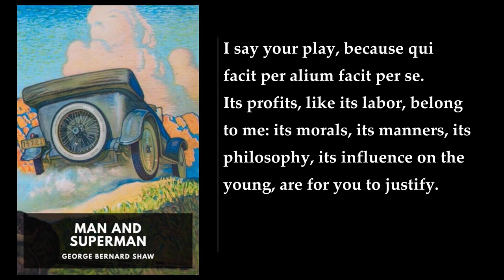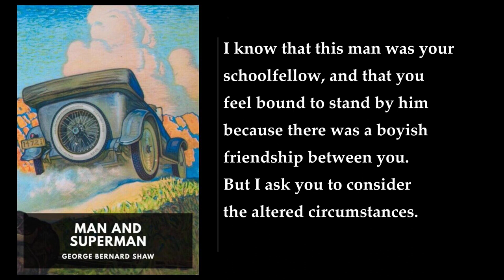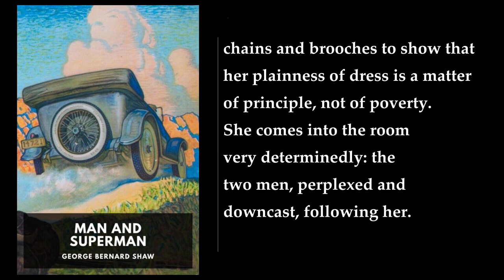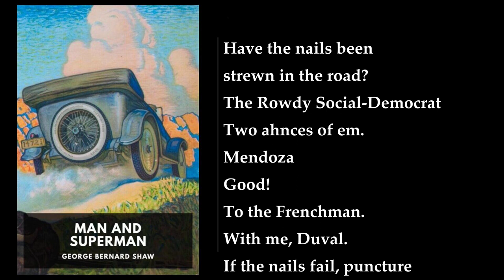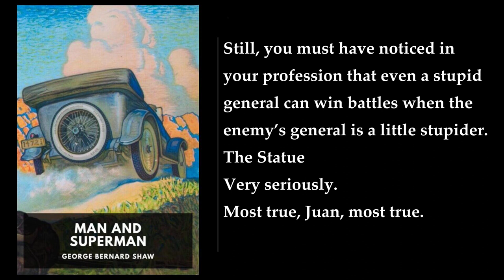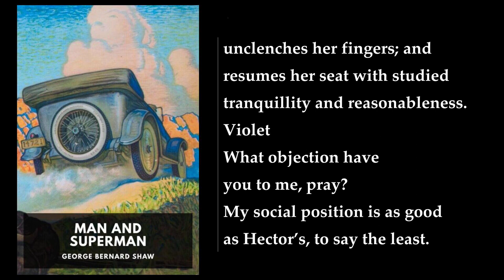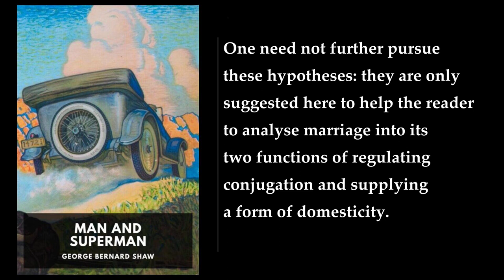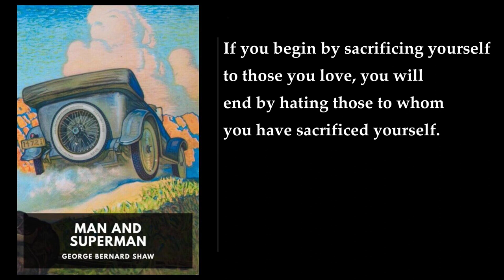Man and Superman ✨ By George Bernard Shaw FULL Audiobook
"Man and Superman" is a four-act play written by George Bernard Shaw in 1903. The play is a satirical comedy that revolves around the Don Juan theme. The protagonist, John Tanner, is an eloquent youth with revolutionary ideas who is appointed as the guardian of Ann Whitefield, a young woman with her own ideas. Despite Tanner's professed dedication to anarchy, he is unable to disarm Ann's charm, and she ultimately persuades him to marry her, choosing him over her more persistent suitor, Octavius Robinson.

The play is divided into four acts. The first act introduces the characters and sets the stage for the rest of the play. The second act takes place in the Sierra Nevada mountains, where Tanner and Ann are captured by a group of rebels. The third act, "Don Juan in Hell," is a dream sequence in which Tanner and Ann are transported to Hell, where they meet Don Juan, the legendary fictional Spanish lothario, and the Devil. The fourth act takes place back in England, where Tanner and Ann are married.

The play is notable for its philosophical themes, including Shaw's belief in the conflict between man as spiritual creator and woman as guardian of the biological continuity of the human race. The play also satirizes the relationship between the sexes and incorporates Shaw's concept of the "life force." The title of the play is derived from Friedrich Nietzsche's philosophical novel, "Thus Spoke Zarathustra," in which Nietzsche uses the term "superman" to refer to an ideal, superior version of humanity.

I hope this summary helps!
More: Man and Superman, George Bernard Shaw, Don Juan theme
Mozart's Don Giovanni, comedy and philosophy, BBC's Third Program
Sir Peter Hall, Ralph Fiennes, Juliet Stevenson
Dame Judi Dench, John Wood, Nicholas Le Prevost
Paul Merton, AudioGO, Blackstone Audio

00:00:00 Epistle Dedicatory
01:10:58 Dramatis Personae
01:11:29 Man and Superman. Act I
02:58:54 Act II
03:55:03 Act III
06:41:37 Act IV
08:00:20 The Revolutionist’s Handbook and Pocket Companion
09:18:40 Maxims for Revolutionists